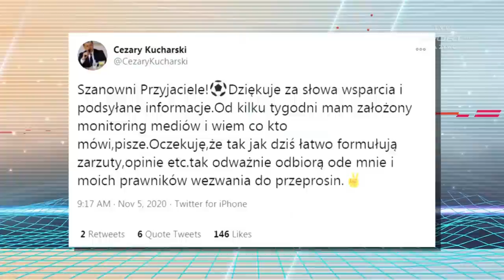LEWANDOWSKI VS KUCHARSKI. "SZANTAŻOWANO GO DWA RAZY" | LEWY VS AGENT. WHAT'S ALL ABOUT? (🇬🇧&🇩🇪 SUBS)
W poniedziałkowym „Sportowym Wieczorze” przeanalizowaliśmy dokładnie spór między Robertem Lewandowskim a Cezarym Kucharskim. Gościem specjalnym programu był mecenas Tomasz Siemiątkowski, pełnomocnik Roberta Lewandowskiego, który dokładnie wyjaśnił na czym polega konflikt między wieloletnimi partnerami. I wyjawił: „Cezary Kucharski, i mówię to z pełną odpowiedzialnością, szantażował Roberta Lewandowskiego dwukrotnie”

👉 Robert Lewandowski i Cezary Kucharski - o co chodzi w tej wojnie?